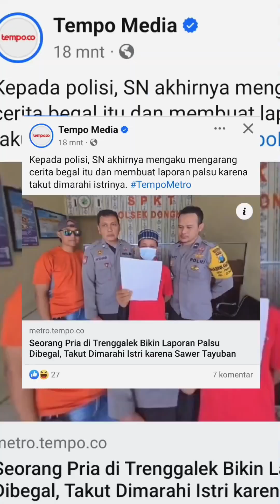EPS 19 | PURA PURA DIBEGAL KARENA TAKUT ISTRINYA | LEMAH TELES PURWODADI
Bayangkan seorang bapak yang berusaha menutupi jejak kesalahannya dengan cerita yang luar biasa. Suatu malam, sepulang dari acara dangdut, dia panik karena uangnya habis digunakan untuk nyawer biduan. Ketakutan akan kemarahan istrinya, dia membuat cerita dramatis bahwa dirinya dibegal di jalan pulang. Dengan wajah penuh kepanikan dan baju yang sengaja dia sobek-sobek, dia menceritakan insiden mengerikan itu kepada istrinya. Namun, apakah aktingnya cukup meyakinkan, atau justru akan terungkap bahwa sebenarnya dia adalah pemeran utama dalam drama yang dia ciptakan sendiri